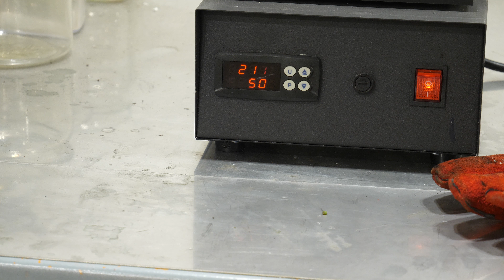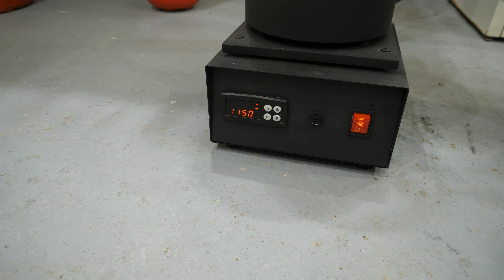Make a Copper Coral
And a nother piece of art from copper

If you want to support me and my YouTube channel, here is my shop where you can buy my jewelry